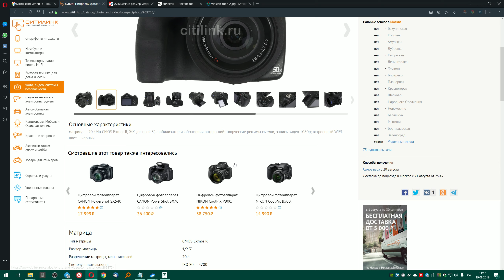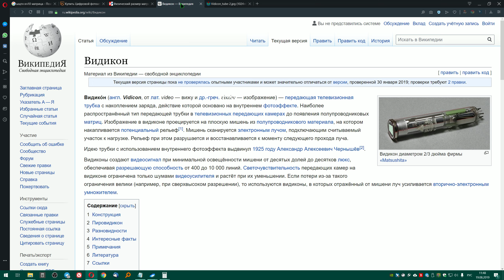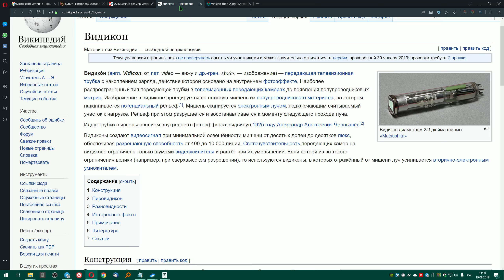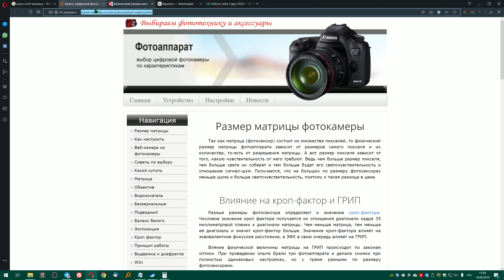Айти Будни. Размер матрицы у фотиков. Липовые дюймы. Видикон.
Короткое видео из серии Айти Будни про размер матрицы цифровых фотоаппаратов. Липовые дюймы.